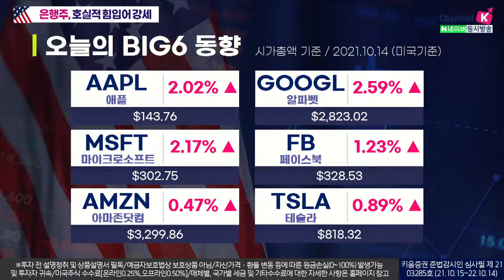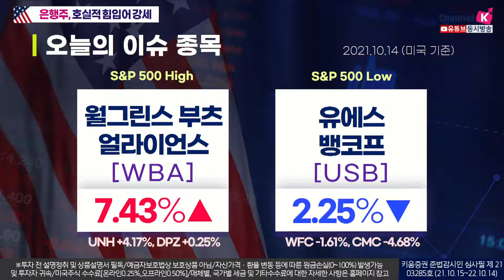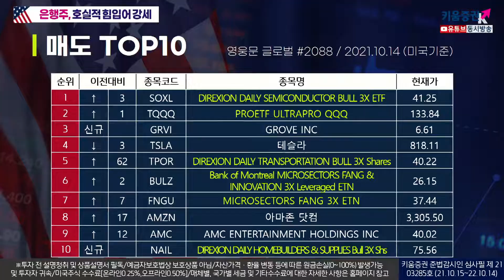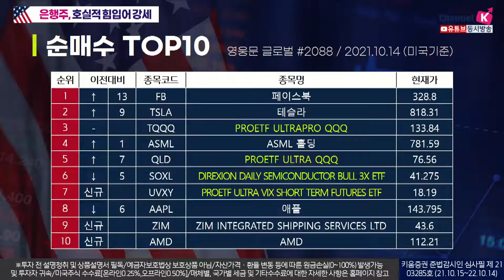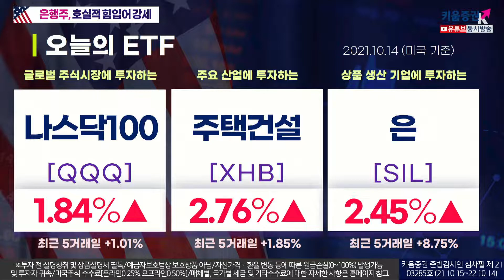열일안차 미국증시 빅6+특징주 | 뱅크오브아메리카, 티에스엠씨, 어비스버젯그룹 (2021.10.15)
▶ 기업 실적과 경제 지표 호조에 일제히 상승
    - 주간 실업 지표 30만 건 하회, 생산자물가지수 예상치 하회
    - 국채 금리 하락, 유가와 금 상승, 달러 약세.. 비트코인 $57,540

▶ 11개 섹터 모두 상승
    - 소재 +2.43%, IT +2.28%, 산업재 +1.89%
    - 경기소비재 +0.99%, 필수소비재 +1.13%, 유틸리티 +1.20%

※투자 전 설명청취 및 상품설명서 필독/예금자보호법상 보호상품 아님/자산가격 변동·환율 변동·신용등급 하락 등에 따른 원금손실(0~100%) 발생 가능 및 투자자 귀속/주식거래 수수료 0.015% 당사홈페이지 참고/해당 내용은 조사분석자료에 기반했으나 그 정확성을 보장할 수 없음